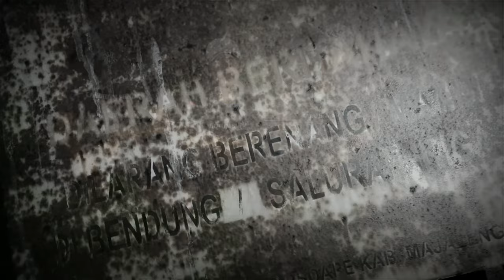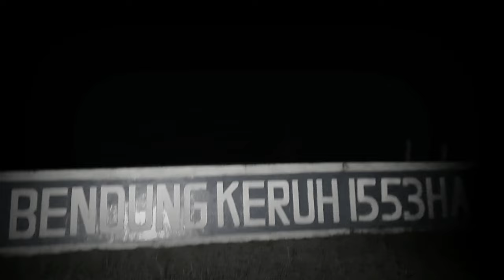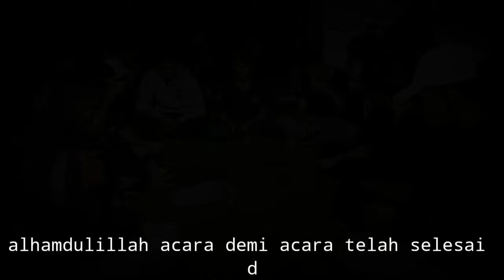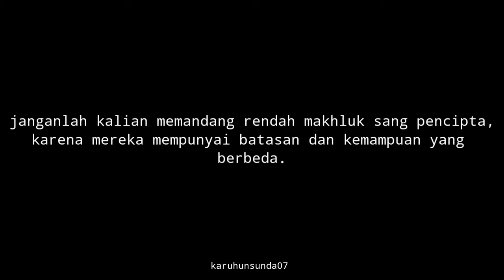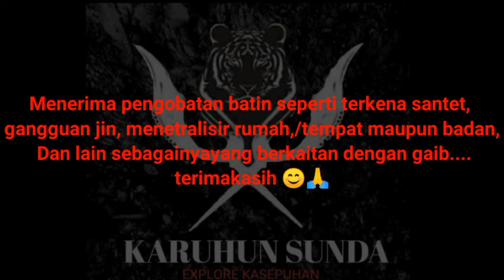MENETLALISIR KERAJAAN JIN HITAM|| di bendungan cikeruh CILEUIS leweunggede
Sampurasun 🙏
Alhamdulillah disini tim kami telah memenuhi permintaan dengan menetlalisir kerajaan jin hitam di bendungan cileuis atau sasak gantung cileuis desa leweunggede kec.jatiwangi, Jangan sampai salah faham maka dari itu mari kita simak videonya dengan baik dan jangan di skip biar tidak gagal faham dan jangan lupa dukung channel kami berkembang dengan cara like share comen and subscribe terimakasih 😊🙏

PENGOBATAN BATHIN, SANTET Dll Hub:

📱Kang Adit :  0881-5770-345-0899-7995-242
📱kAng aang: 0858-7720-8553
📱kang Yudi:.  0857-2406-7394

Terimakasih telah mendukung channel kami terima kasih 🙏😊